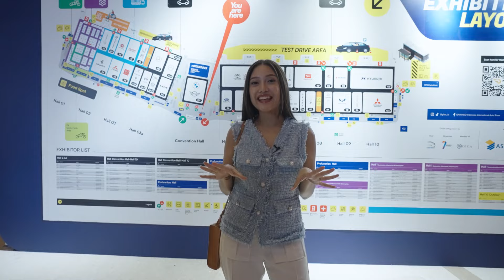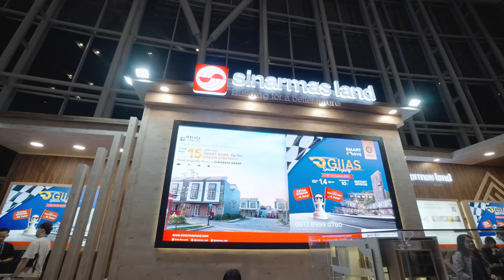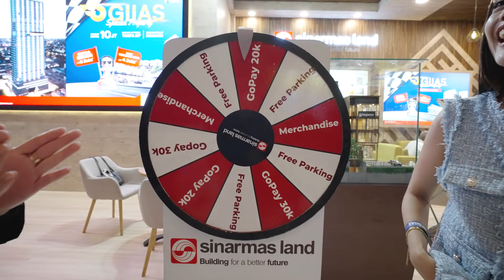GIIAS Special Property 2023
Jangan lewatkan promo GIIAS Special Property dari @sinarmas_land selama pameran GIIAS 10-20 Agustus 2023 di ICE BSD City.

Dapatkan:
• FREE VOUCHER BBM s.d. 12 Juta*

Yuk, jangan sampai ketinggalan, properti idaman menantimu!